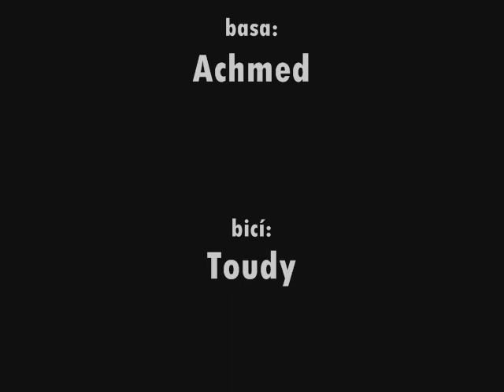Nonconformist "Dotkni sa skutočnosti" (1997)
NONCONFORMIST "TOUCH REALITY" (1997)

Tracklist♫

►Vina v nas samých
►Dotkni se skutečnosti
►Nesmiřitelným
►Kam
►Slyšel jsem mluvit
►Vsetci spolu
►Plný nenávisti
►Hej vy paní
►Hry nevědomosti
►Už su tu zas

PUNK ARCHIV